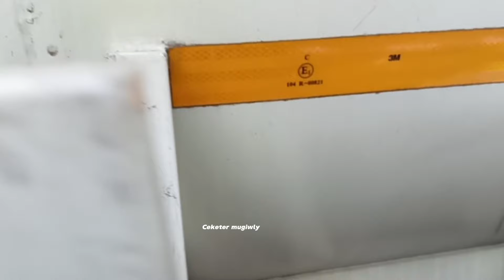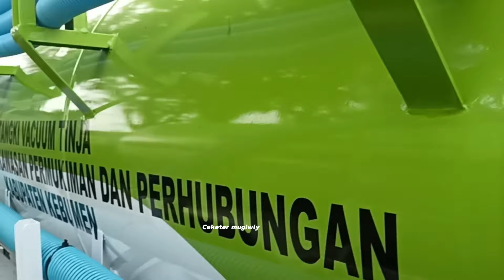NGISINGMU SEMANGATKU ! TRUK HINO TINJA ,SEDOT WC ADA 5 DINAS PERUMAHAN ,PEMUKIMAN & DISHUB KEBUMEN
Ada 5 unit truk Hino 300 tangki tinja ,sedot wc punya dinas kependudukan,kawasan pemukiman & dishub kab kebumen